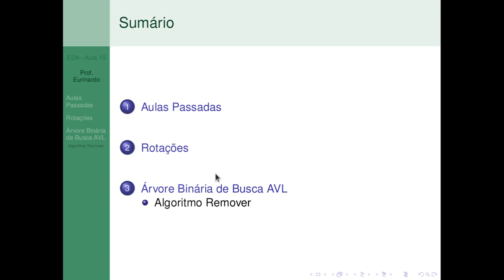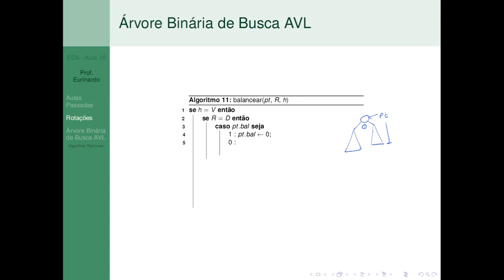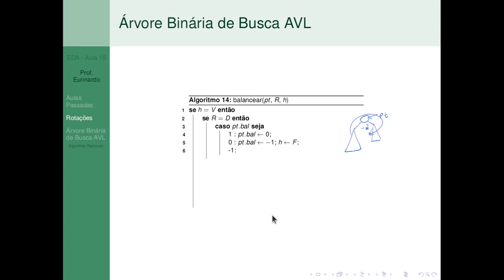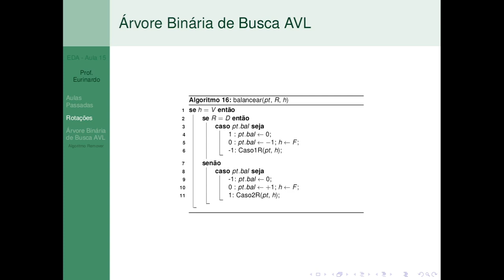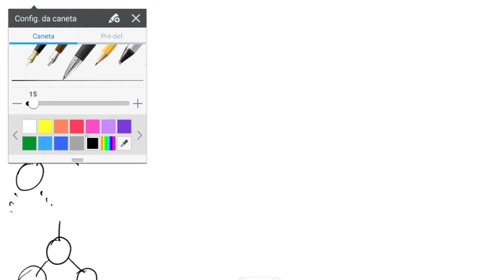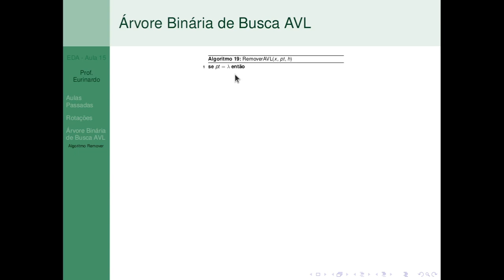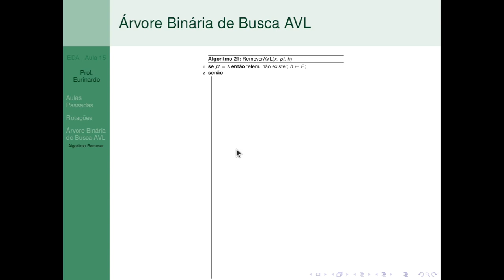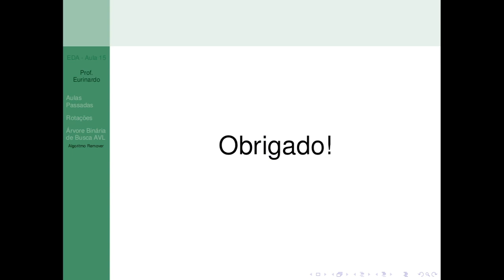EDA - Aula 15 - Remover na AVL